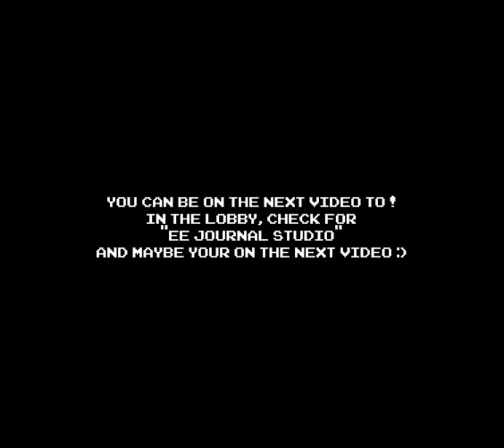Everybody Edits, My Studio !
I got my small 25x25 room and made a studio on it. I'l give you a tour in the video...